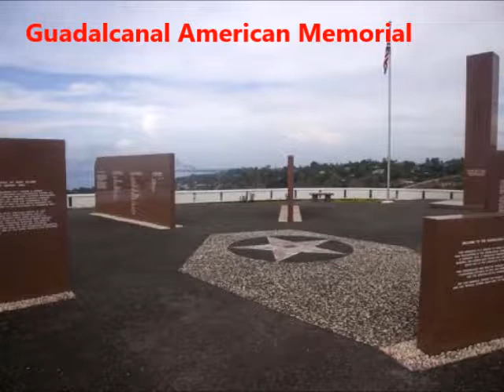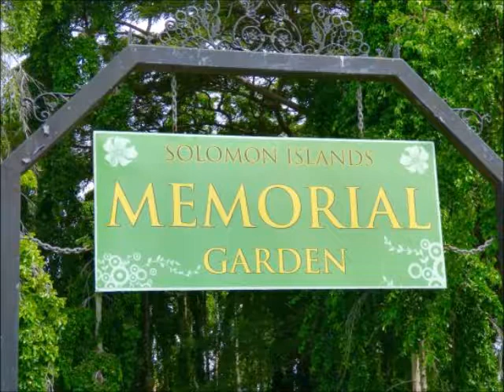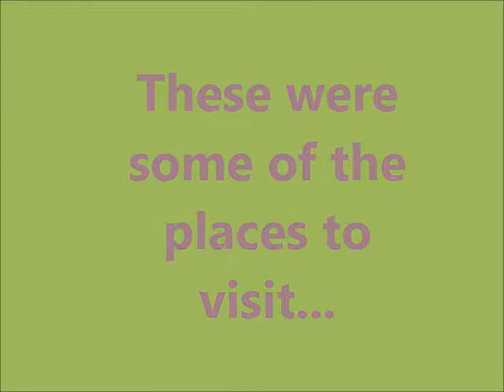travel to : solomon islands !!!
Best places to visit on the Solomon Islands !